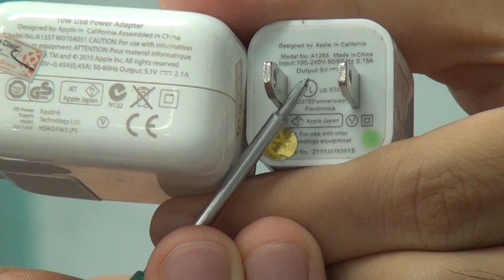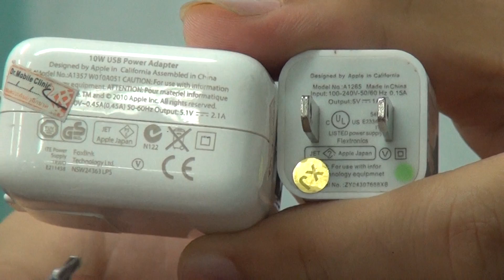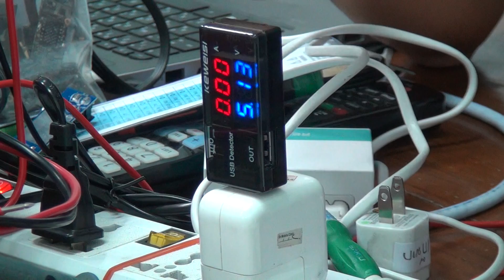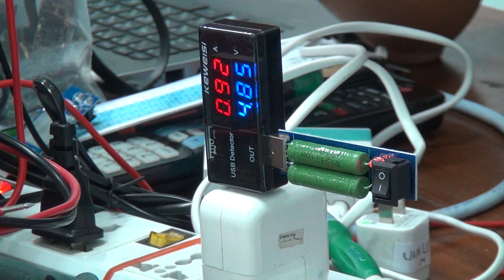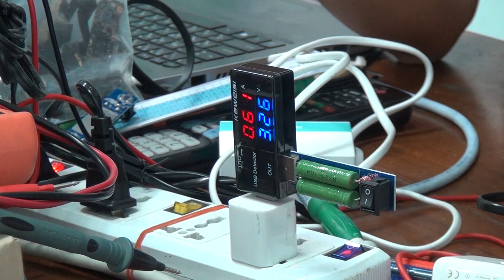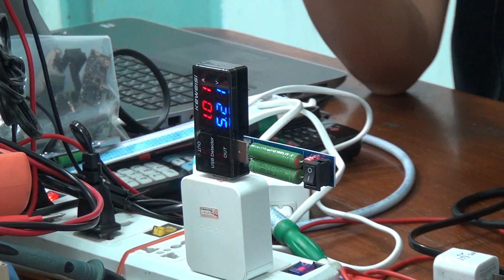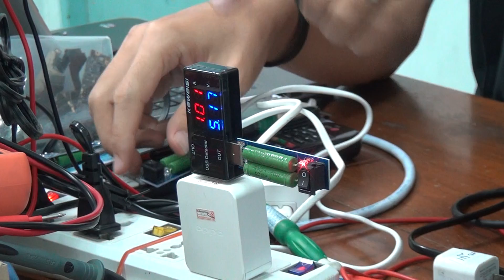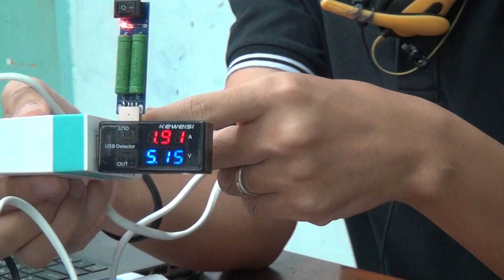วิธีตรวจคุณภาพของ Adaptor หัวชาร์จว่าได้คุณภาพหรือไม่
ตัววัดไฟ Volt Amp  USB และตัว โหลดดึงไฟ 5V 1A และ 5V 2A

Line @doctormobile
FB mydrmobile